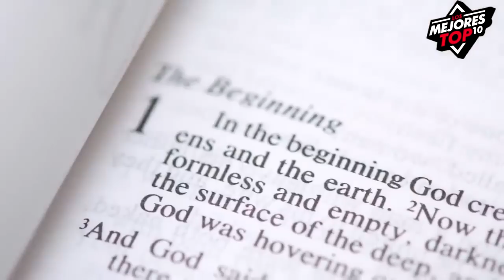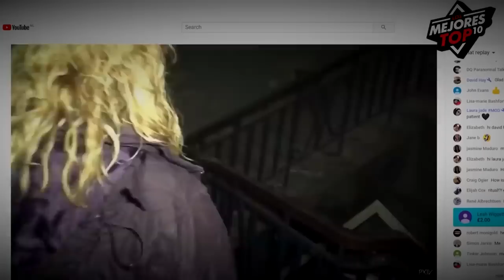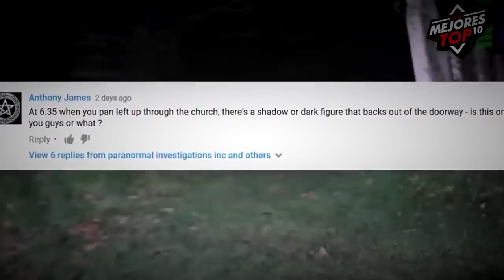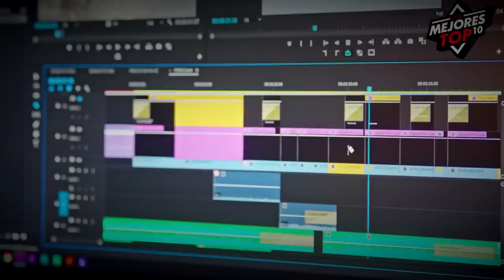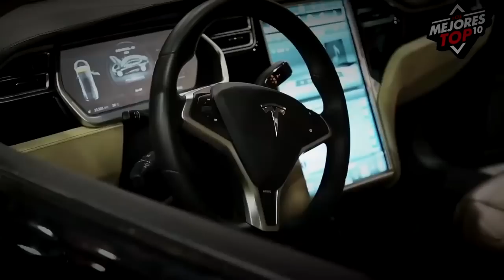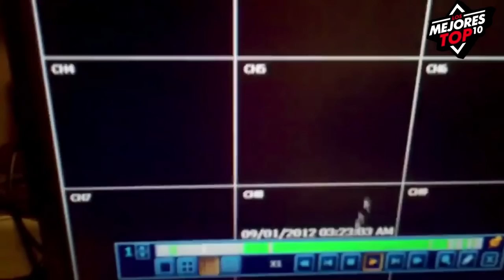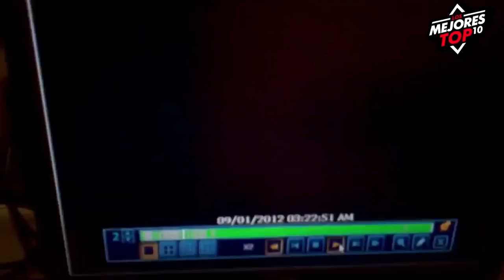Momentos Terroríficos captados en Televisión en Directo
NOTA: Este video de terror esta creado con la única intención de entretener y dar información. En ningún momento se afirma asegura o desmiente que las imágenes terroríficas que estas viendo sean reales. VIDEOS DE TERROR EXTREMO emitidos en Directo en Televisión, te presentamos una recopilación de 5 videos de terror que son simplemente demasiado espeluznantes. Prepárate para sumergirte en un mundo de horror y tensión extrema que desafiará incluso a los más valientes.

Cada uno de estos videos de terror extremo está meticulosamente seleccionado para ofrecerte una experiencia aterradora y sobrecogedora. Desde encuentros paranormales hasta sucesos inexplicables, estos escalofriantes videos de terror extremo para no dormir te mantendrán en vilo y te dejarán con la piel de gallina.